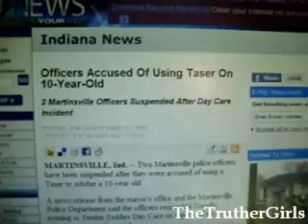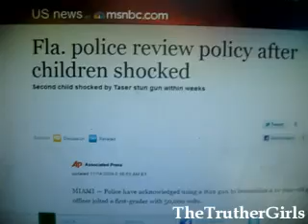BC Police Taser 11-year-old Child